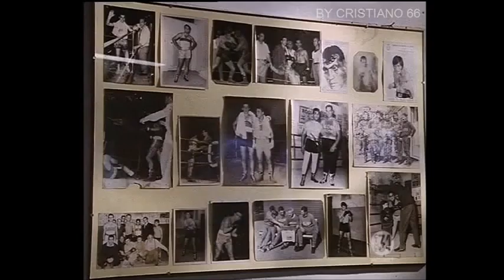INTROVABILE - Chiari di luna (1988) di Lello Arena, Con Lello Arena, Rosalia Maggio, Tosca D'Aquino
INTROVABILE - Chiari di luna (1988) di Lello Arena, Con Lello Arena, Rosalia Maggio, Tosca D'Aquino, Franco Angrisano, Nuccia Fumo, Ernesto Mahieux, Bianca Sollazzo, Maria Pia Calzone

Davide Ruffo è un giovanotto sognatore. Un giorno decide di lasciare il suo paese, e grazie all'aiuto di una zia suora va a Napoli per realizzare il suo sogno: diventare mago. Arrivato in città prende alloggio alla pensione Fiordaliso dove conosce molti personaggi eccentrici tra cui una compagnia teatrale che lo convince ad aggregarsi a loro.